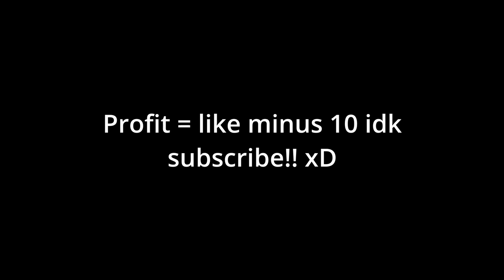One of every sticker capsule! (from the in game store)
waaahhh bruh i got like one good sticker so thats cool